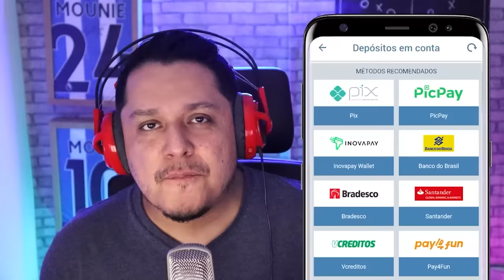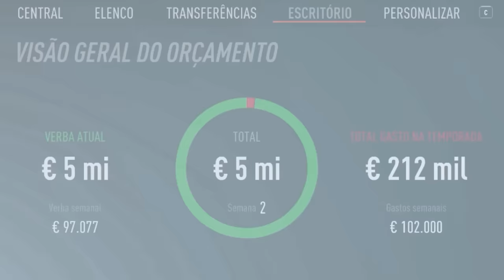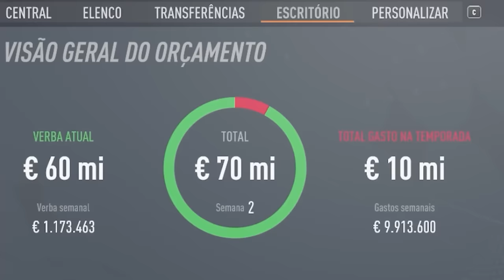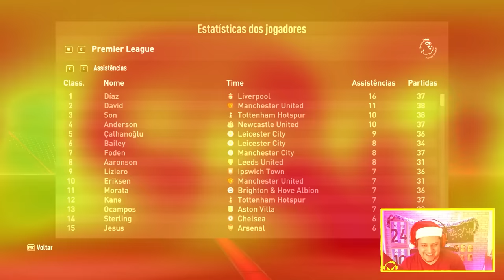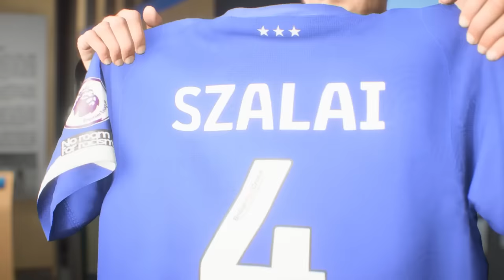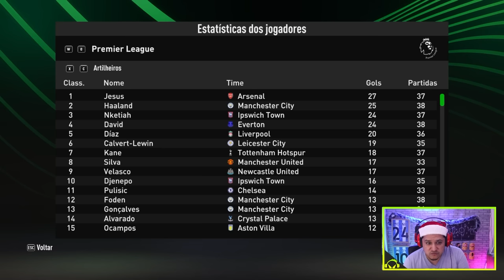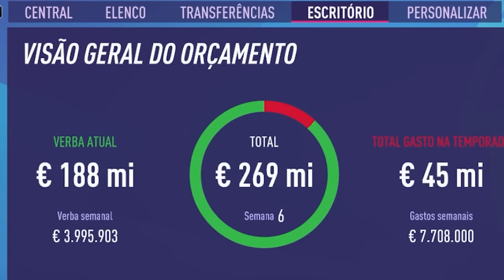RECONSTRUINDO o IPSWICH TOWN! FIFA 23 Modo Carreira 😍🏆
Use meu código FREDVASQUEZ na 1XBET e ganhe um bônus de 100% no 1º depósito!

RECONSTRUINDO é postar a saga toda em um só vídeo! Por isso decidi unir meus vídeos em um só! Mais de 1 HR de duração!! Vale a pena ver de novo!

Meu Novo Canal de LIVES!

MELHOR PATCH BRASILEIRÃO PRO FIFA 23?!